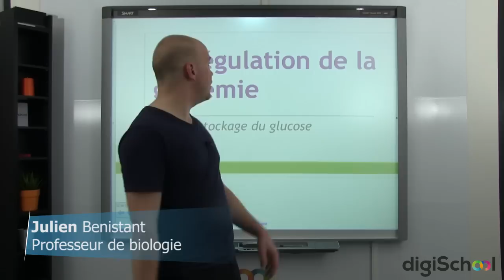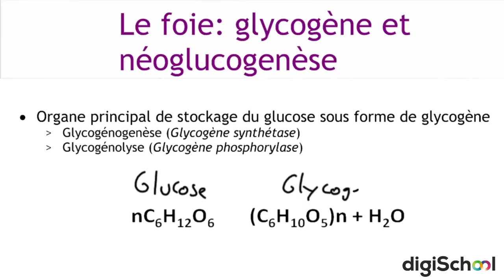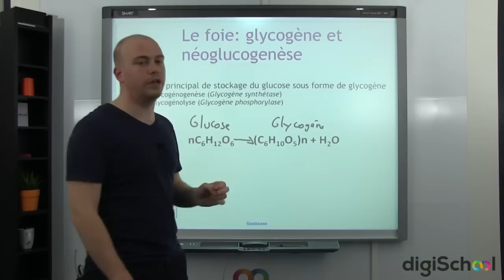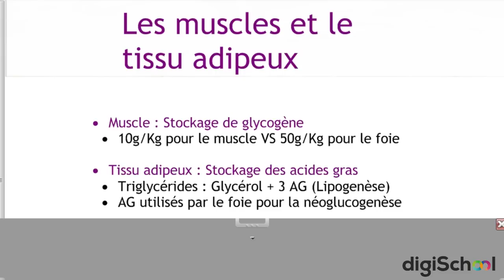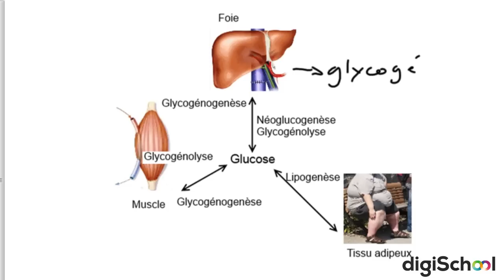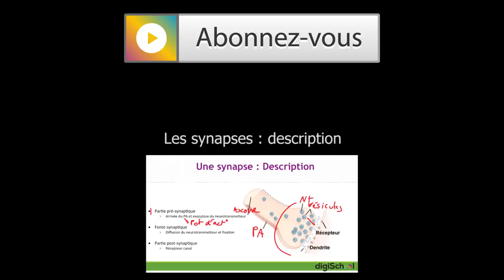SVT BAC S - Régulation de la glycémie : le stockage du glucose [PARTIE 1]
pour toujours plus d'infos sur le bac S !

Dans cette vidéo, offerte par digiSchool, M. Benistant, professeur de SVT, revient sur la régulation de la glycémie, chapitre au programme de la terminale Scientifique.

Ce cours porte notamment le stockage du glucose via le foie, les muscles et les tissus adipeux, le professeur vous détaille les schémas et vous donne de nouvelles explications. Idéal pour réviser son Bac S !